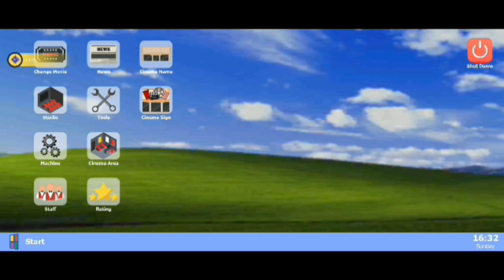I Open New Hot Dog 🌭 Machine In Movie Cinema Simulator || The SK GAMERZ